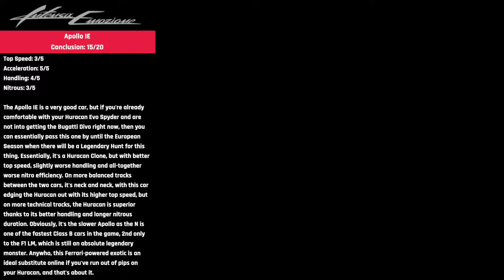Asphalt 9 Legends (Switch) - Apollo IE | 5* Rank 3894 | HURACAN EVO CLONE | SEASON SUMMARY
The Full Throttle Season is coming to a close and while our global friends will be getting their hands on more British cars, we Switch folk we'll finally see some more Prancing Horses. Speaking of Prancing Horses, the Apollo IE (Intensa Emozione) features the same V12 engine of a particular Prancing Horse, only in this game, it means it's just about as competitive in its class (and at its rank) as the Huracan Evo Spyder when maxed out. Do we have ourselves a Huracan Evo Clone? Let's find out!

Time Records: Nanjing Stroll

Time Records: Nile River

Time Records: Urban Blaze